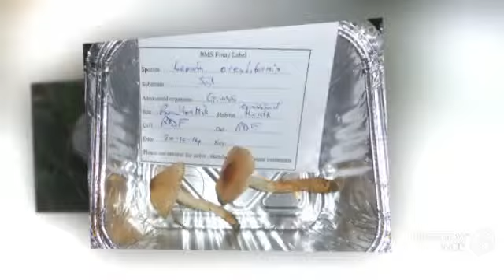Lepiota oreadiformis - fungi kingdom